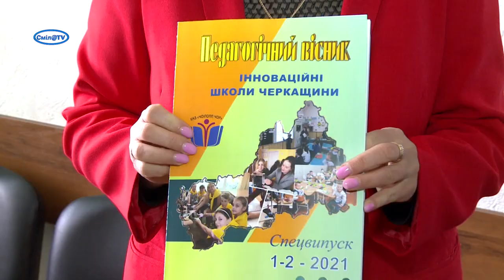Нові можливості Смілянської школи №3-колегіуму